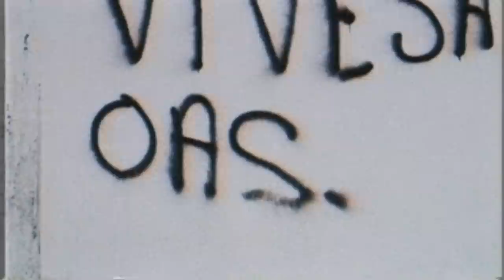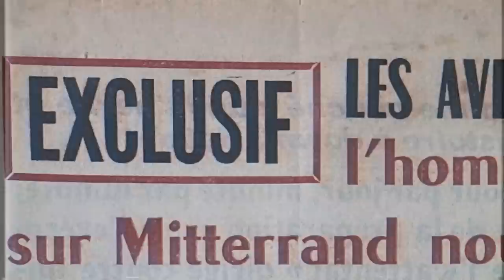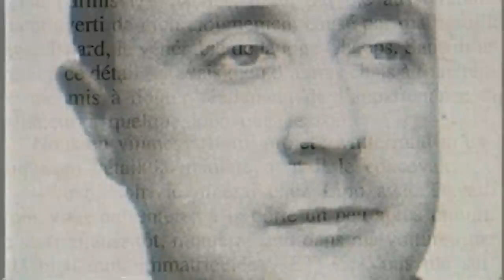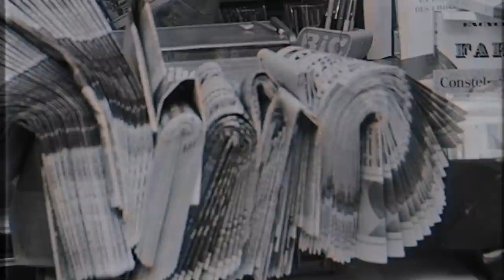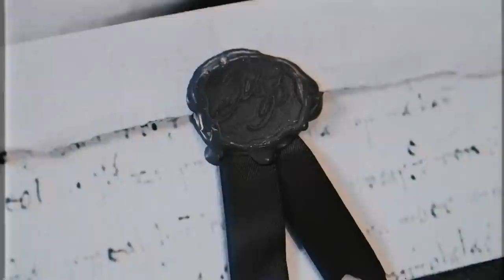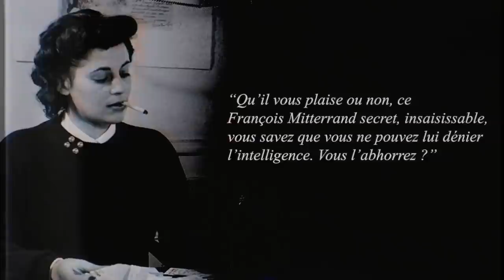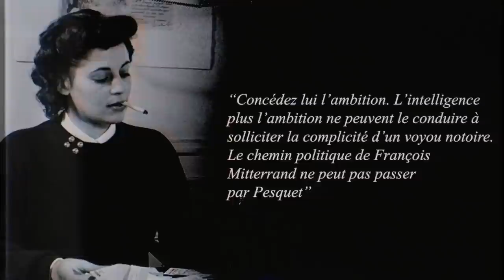Mitterrand et la Nuit de l'Observatoire - Radar #12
Une nuit de 1959, un évènement s'est produit à Paris et bouleversera la carrière d'une des plus marquantes personnalités politiques du XXème siècle.
Écrit par Bob le con
Réalisé et monté par Chonks Television

- Affaires sensibles - François Mitterrand et la nuit de l’Observatoire (26 août 2016)

- L'affaire de “l'attentat” de l'Observatoire va être évoquée en correctionnelle (11 août 1966)

- INA - François Mitterrand
- INA - Ils racontent la Guerre d'Algérie
- INA - 1958, De Gaulle présente la Constitution place de la République
- Images-Défense - Des soldats s'entraînent en Algérie
- François Mitterrand s'exprime sur l'indépendance de l'Algérie (1962)
- RTS - François Mitterrand - Ma part de vérité (1969)
- INA - Mitterrand et l'Algérie (1957)
- RTS - François Mitterrand, le candidat de la gauche - Continents sans visa (1965)
- INA - Conférence de presse François Mitterrand
- Extraits de "Tight Spot" (1955)
- Extraits de "North By Northwest" (1959)
- Maurice Bourgès Maunoury arrives at the Elysee Palace in Paris
- Les Brûlures de l'Histoire - Le second front (La guerre d'Algérie en France 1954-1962)
- INA - Raoul Salan et L'Empire français
CHAPITRAGE :

0:00 Intro et générique
1:25 Qui veut la peau de Mitterrand ?
2:30 La France de Charles de Gaulle
5:42 Mitterrand et la Guerre d'Algérie
8:13 Mitterrand contre le péril fasciste
9:21 Robert Pesquet, la bête noire
10:31 Les révélations de Pesquet
12:30 Point biographique de Robert Pesquet
14:17 Plan foireux
18:06 Le retour de Mitterrand
21:25 L'affaire de l'Observatoire
22:23 Conclusion